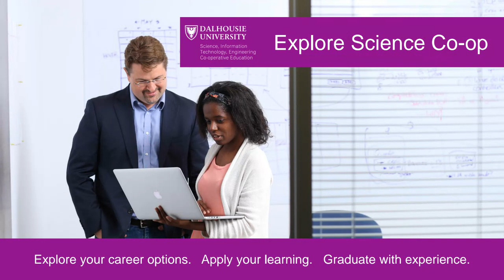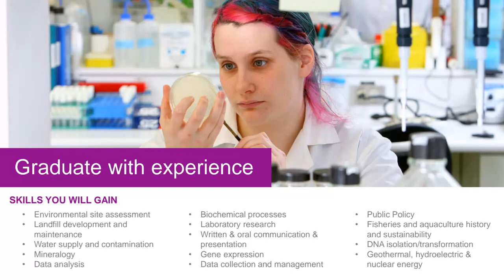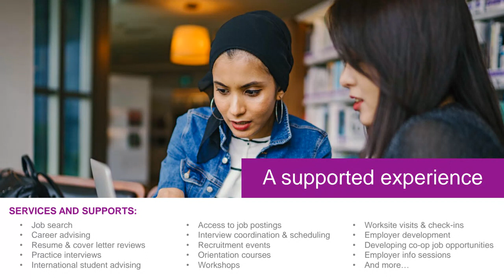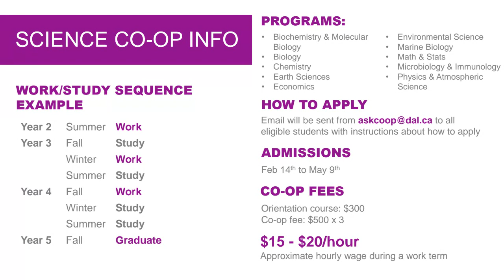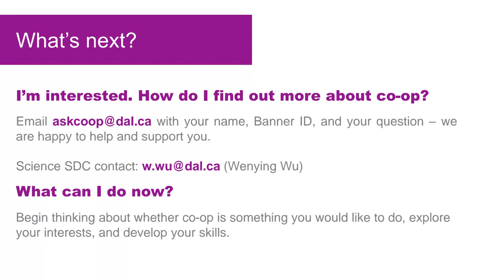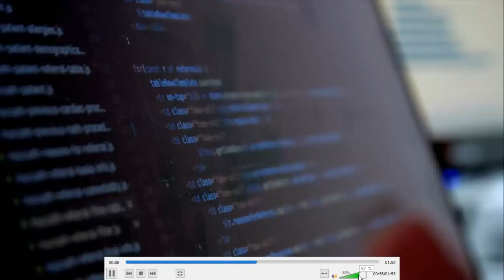Academic Exploration Series: Explore Dalhousie's Science Co-op